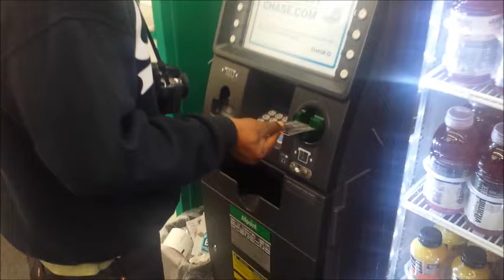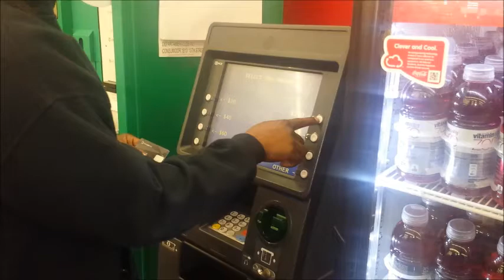Anthony Purvis Wake Up Now CashOut Video!